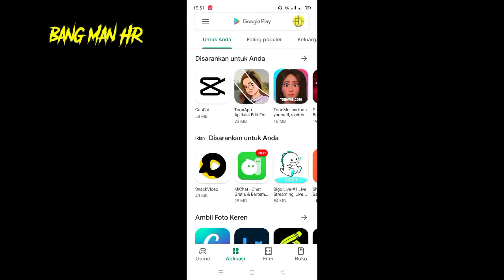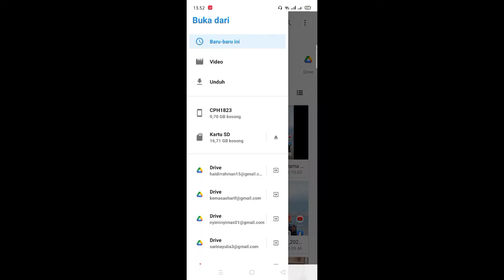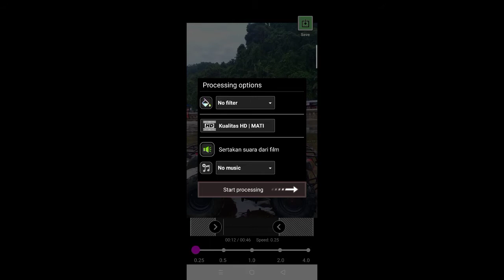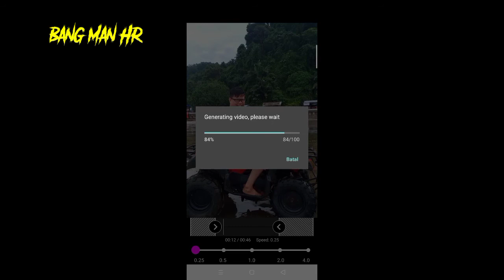Cara Buat SLOWMO di HP Android ! Halus N Smuth Banget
Dividio kali ini aku Share Cara Buat SLOWMO di HP Android...

Semoga bermanfaat buat kita semua nya...
Semoga Teman2 Semangat buat video nya

Wassalamualaikum